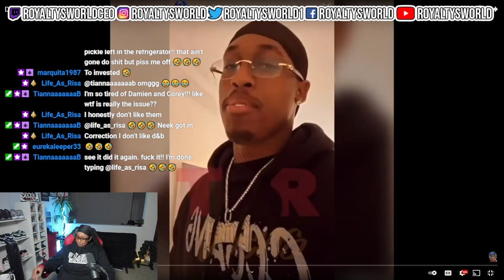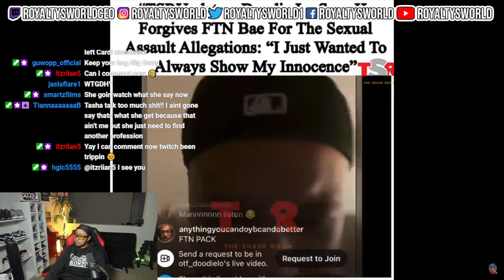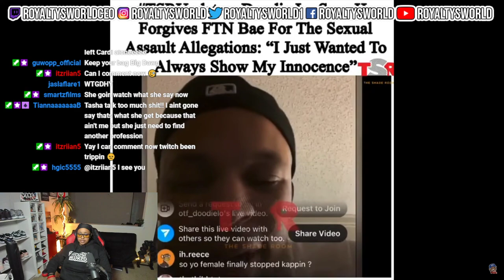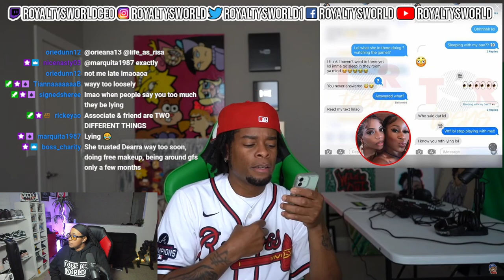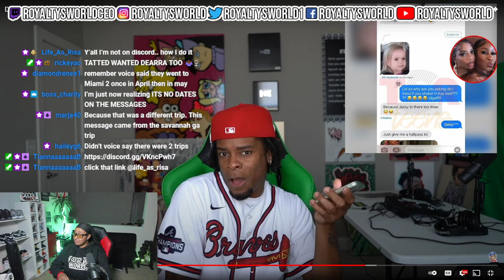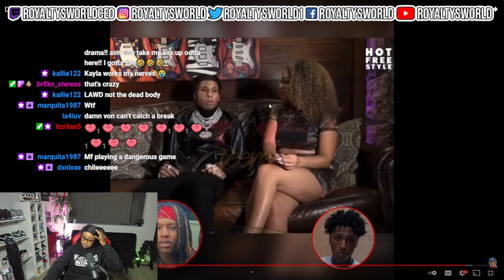IAMZOIE SAID DEARRA OUT HERE STEALING GIRLFRIENDS 🤣🤣🤣 | MESSY MONDAY | ROYALTYSWORLDREACTION